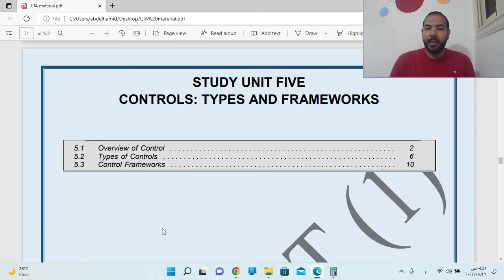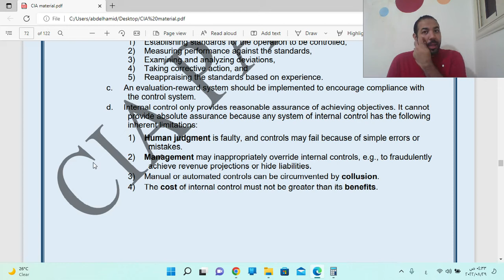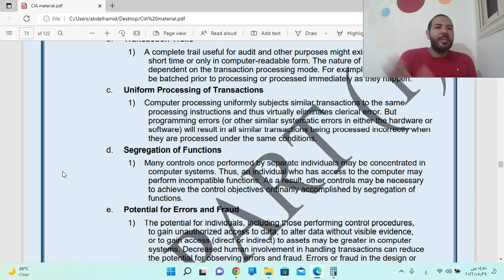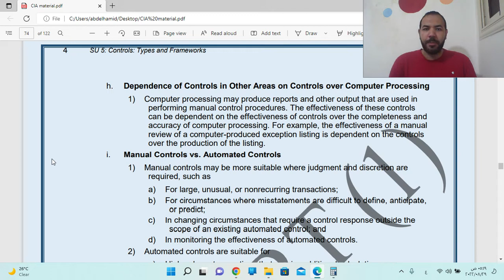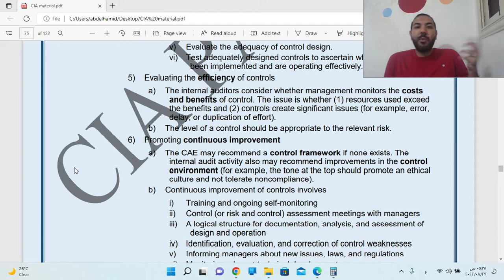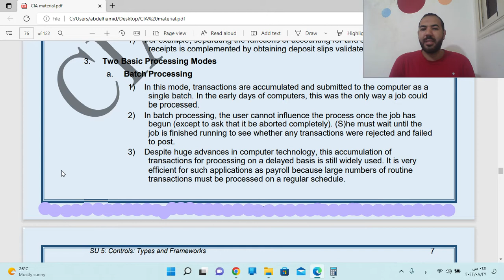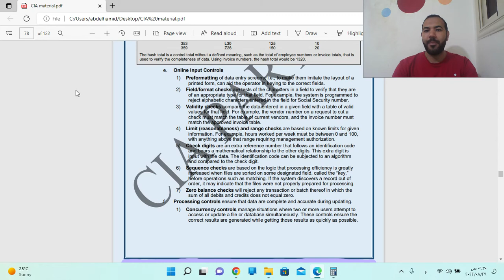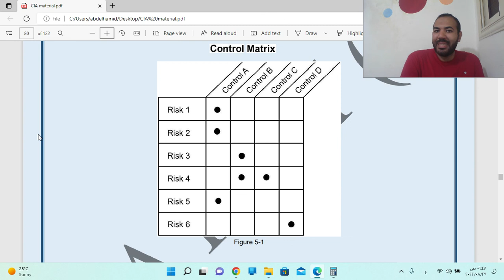Ibrahim Hassan CIA part 1 -lec 16- Controls unit 5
for more details join us on